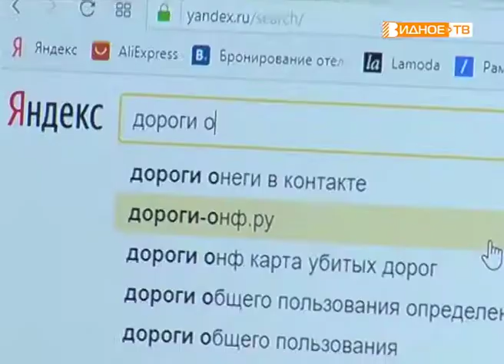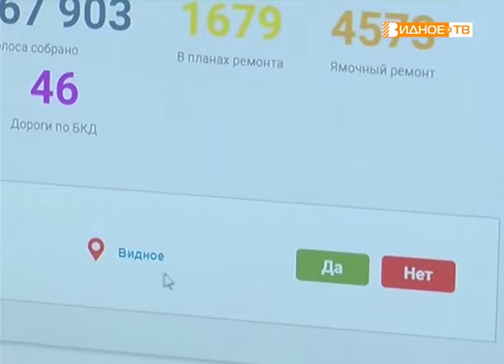"Текущий ремонт" - ликвидация ям на дорогах